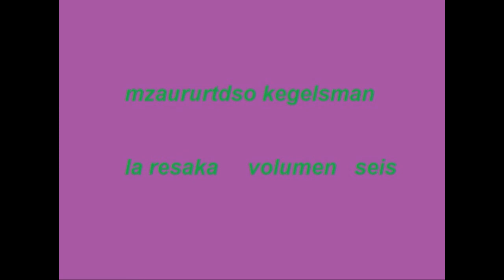mauritisio kegelasmahn la resaca volumjen 5 - "superior calidad"